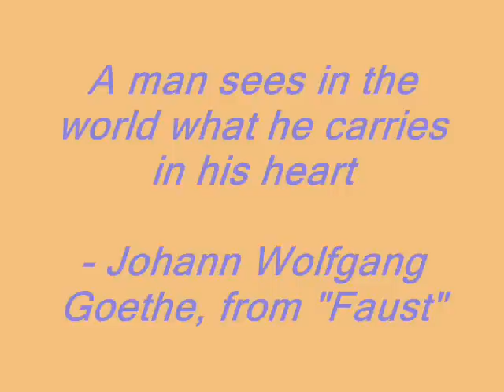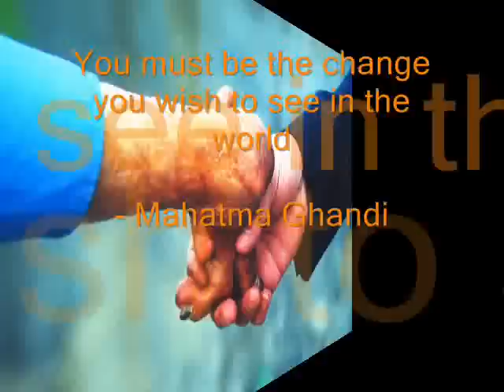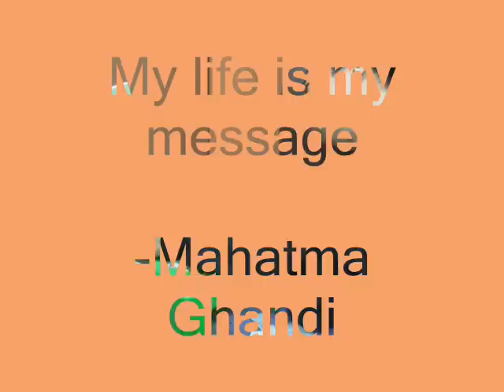International Competition for Artists with Disabilities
Phoenix Sister Cities International Competition for Artists with Disabilities